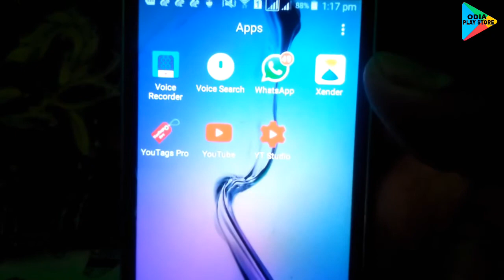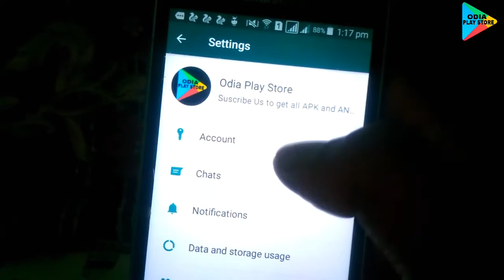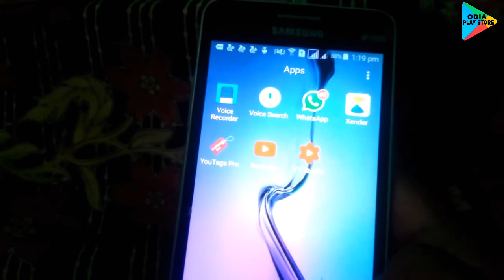Odia || How to Protect Data on Whatsapp | Two step verification on Whatsapp | OPS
Two-step verification is an optional feature that adds more security to your account. When you have two-step verification enabled, any attempt to verify your phone number on WhatsApp must be accompanied by the six-digit PIN that you created using this feature.

This email address will allow WhatsApp to send you a link via email to disable two-step verification in case you ever forget your six-digit PIN, and also to help safeguard your account.